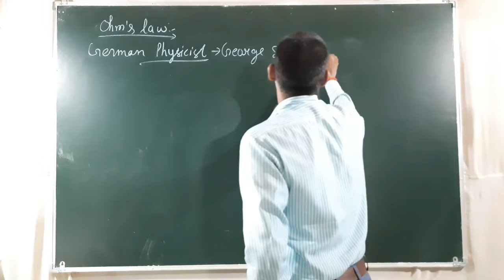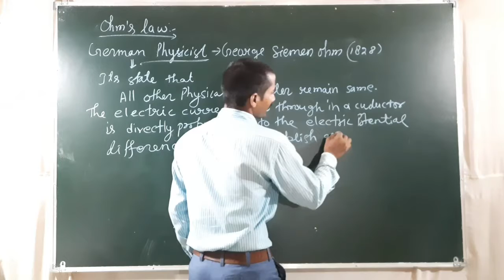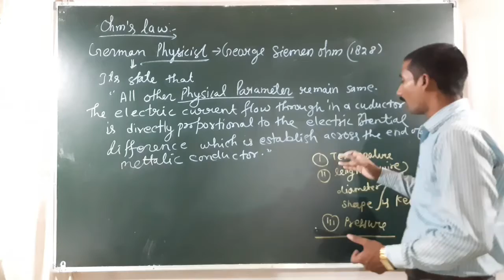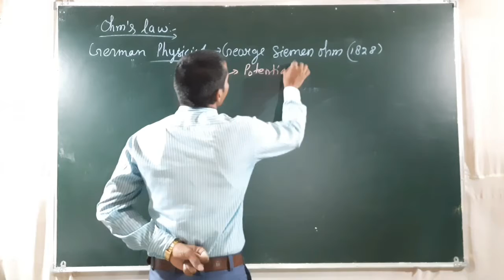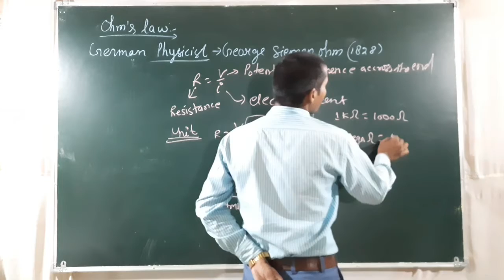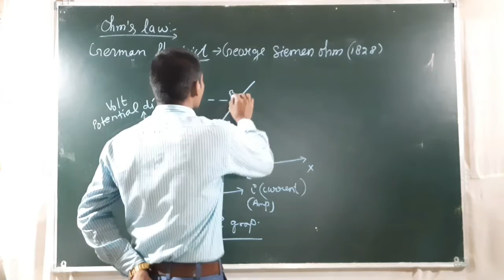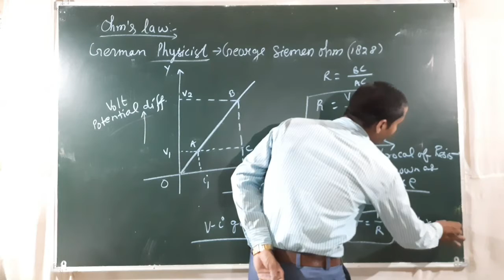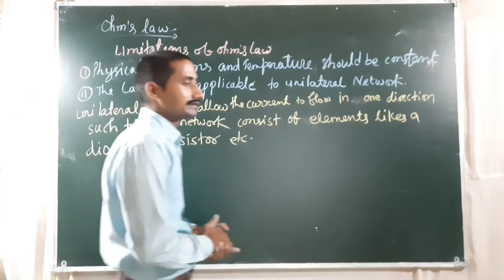Lec-3 Ohm's law || Class-10 || current electricity byphysicstimeanjani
Ohm's law
Current electricity